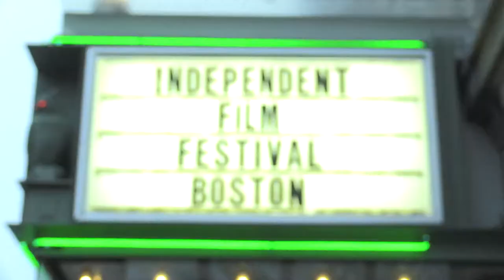The B-Side: Elsa Dorfman's Portrait Photography Q&A - Errol Morris & Elsa Dorfman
Elsa Dorfman and director Errol Morris answered some questions following the screening of THE B-SIDE at IFFBoston 2017. Take a look!